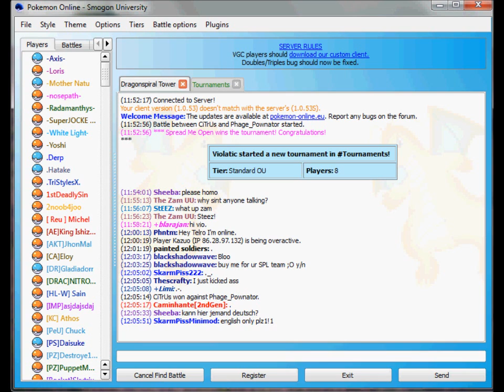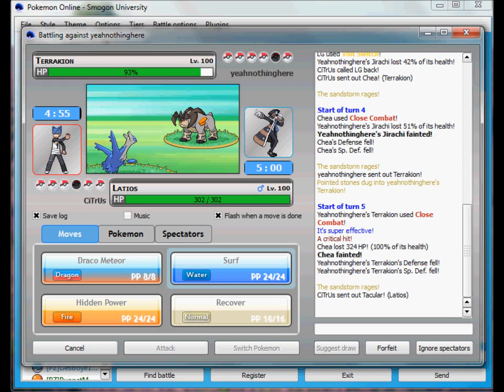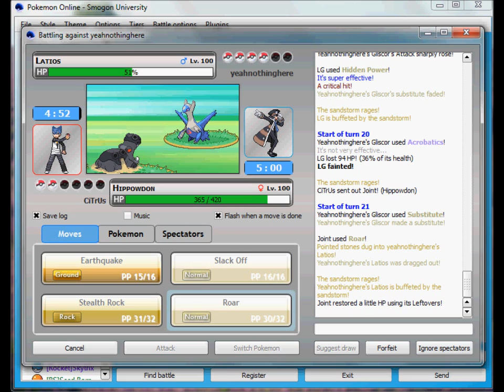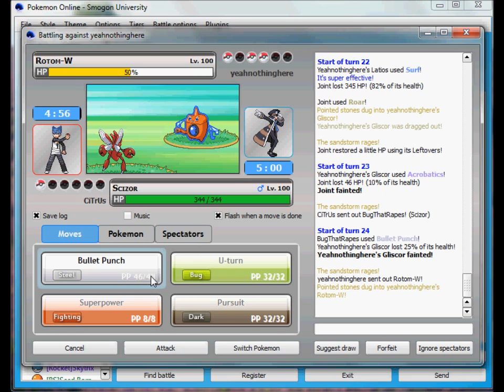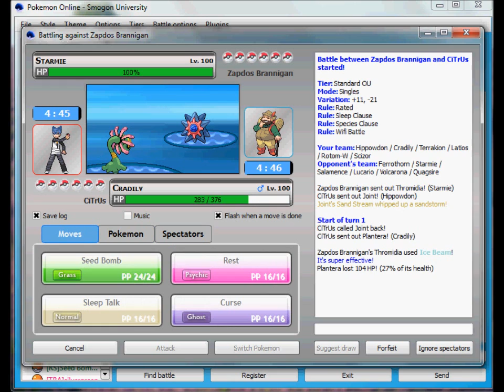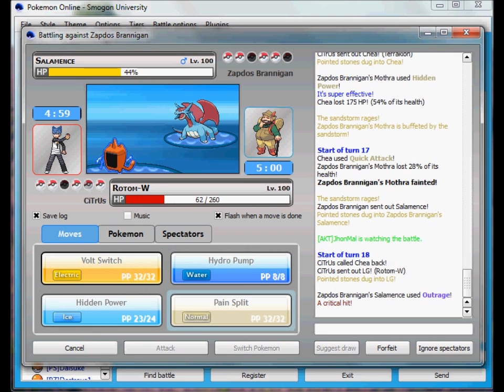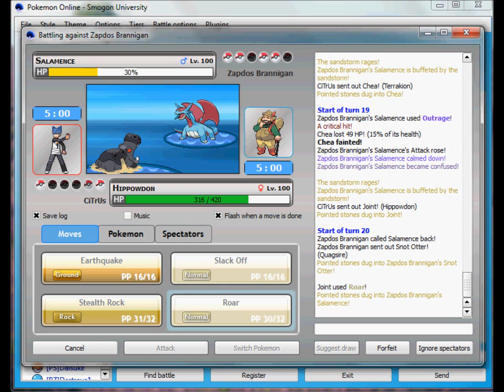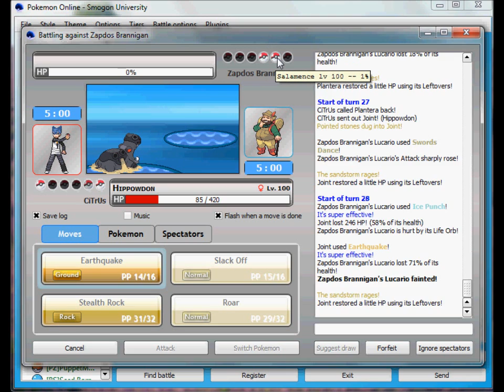Live Narration #2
Hey guys :)

This is my second live narration, a couple battles in Standard OU. GG yeahnothinghere and Zapdos Brannigan!